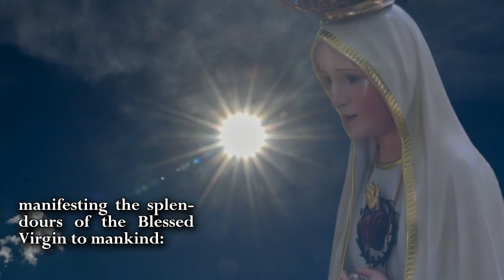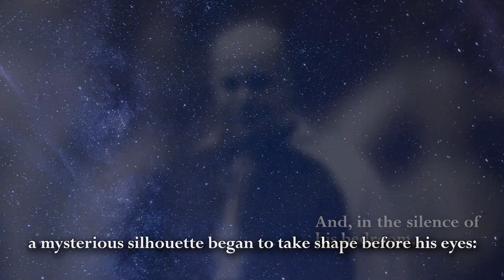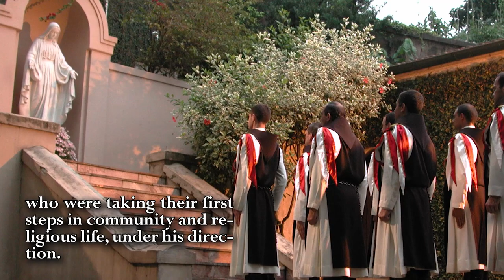Msgr João Clá Dias, founder of the Heralds of the Gospel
“Like the tree planted on the banks of running waters” (Psalms 1,3), the Heralds of the Gospel in a short time “spread their branches” to more than 70 countries, producing abundant fruits. Faced with this prodigious expansion, there are many who ask themselves: What is the secret of this rapid growth? What is behind the Heralds of the Gospel? Everything becomes clearer when we refer to the origins. That was how it all started: on August 15, 1939, the Solemnity of the Assumption of Mary Most Holy to Heaven, João Scognamiglio Clá Dias was born in São Paulo, Brazil.

Books of Msgr. João S. Clá Dias